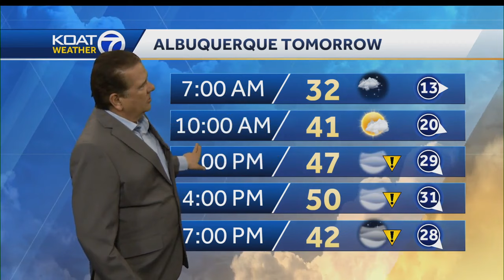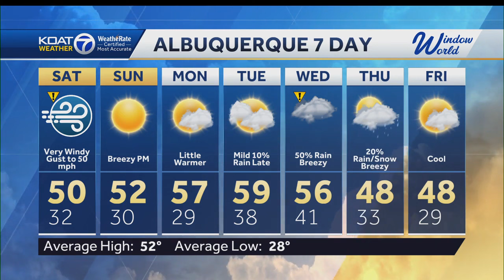Strong winds in New Mexico to start the weekend